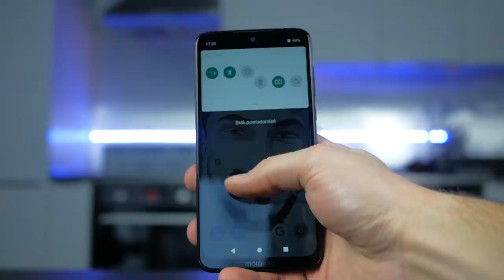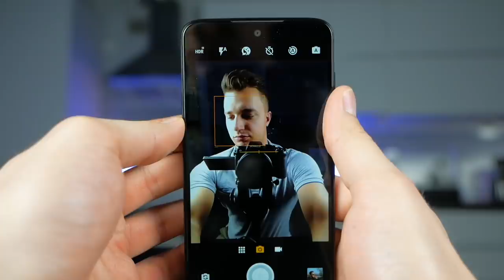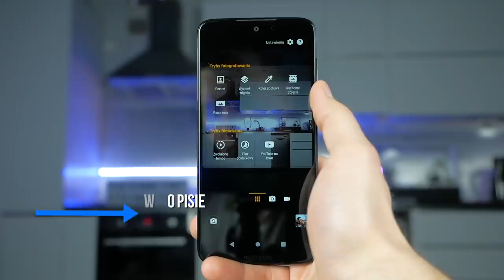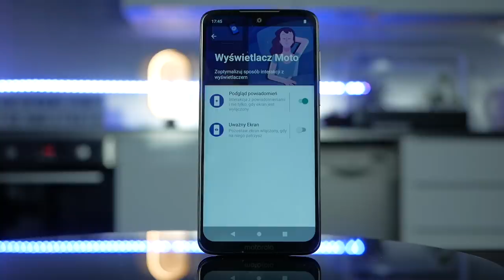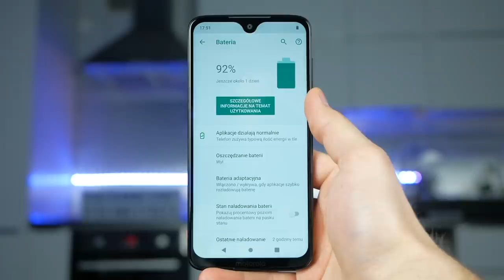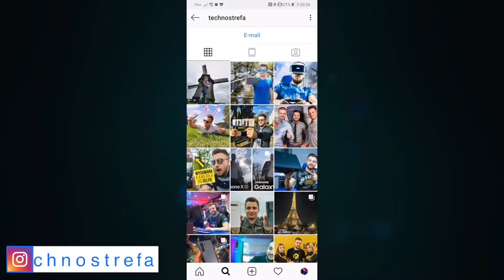Motorola Moto G7 - Najlepszy smartfon do 1000 ZŁ?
1000 zł to kwota, za którą bardzo często kupujemy nasze nowe smartfony. Czy do 1000 zł da się kupić dobry smartfon? Motorola udowadnia, że tak. Oto smartfon Moto G7, czyli prawdopodobnie jeden z najlepszych smartfonów do 1000 zł w 2019 roku. Zobaczcie sami oglądając dzisiejszy odcinek na kanale TechnoStrefa.